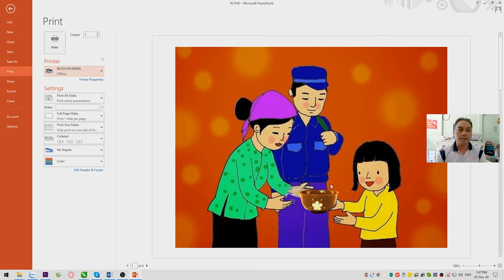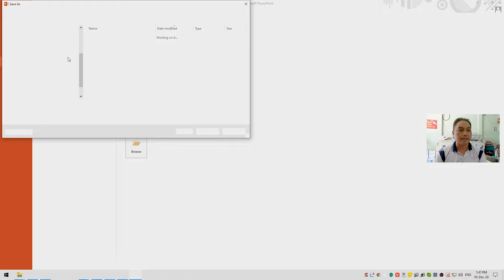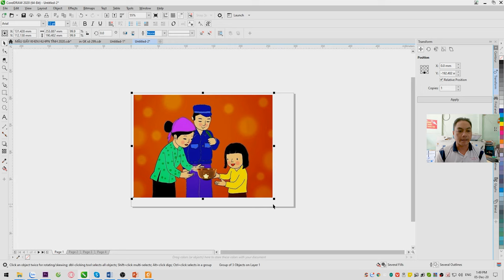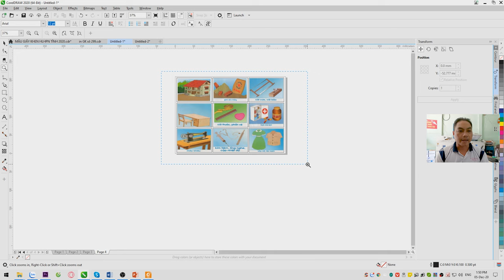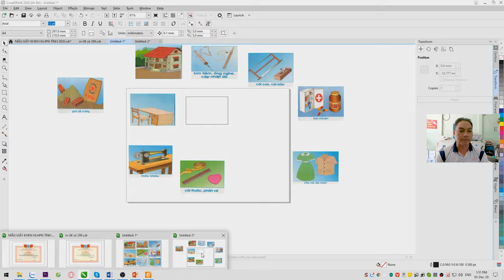Cách Xử Lý Hình Ảnh Và In Ấn Trên Microsoft PowerPoint Hiệu Quả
Kênh 3Đô Official được xây dựng nhằm mục đích "CHIA SẼ NHỮNG KINH NGHIỆM VỀ LĨNH VỰC PHOTOCOPY - IN ẤN" nhằm giúp cho các bạn mới mở tiệm photocopy - in ấn hoặc các bạn đang tìm hiểu về nhành nghề này ĐỂ CHUẨN BỊ MỞ TIỆM như: Cách xử dụng máy photocopy, Hướng dẫn photocopy cơ bản, hướng dẫn photocopy sổ hộ khẩu, photocopy chứng minh nhân dân, Photocopy sách. và tự sửa chữa thay thế một số linh kiện máy photo. Huy vọng với kinh nghiệm ít ỏi của mình sẽ góp một phần nhỏ vào thành công của bạn.